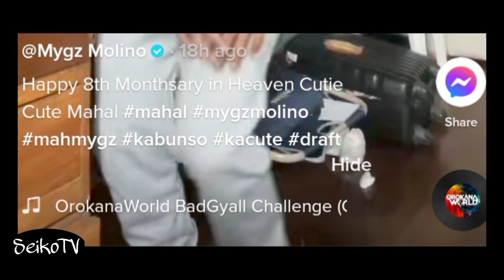BUSY SI CUTIE CUTE MAHAL HABANG NAGSASAYAW SI BUNSO, BAGONG UPLOAD NI MYGZ MOLINO SA TIKTOK